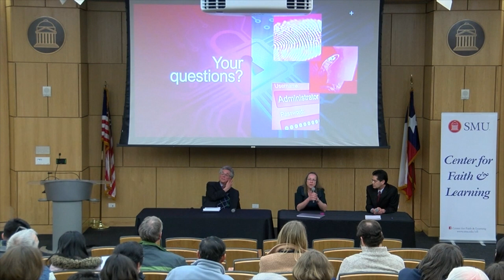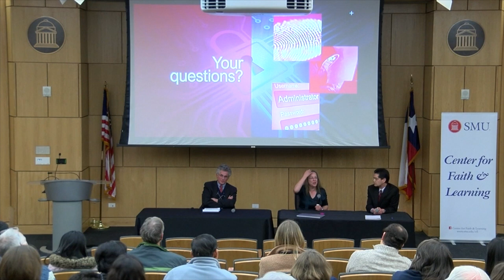Could AI Robots participate in Sacraments?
In this clip Anne Foerst answers an audience member's question about if, in her opinion, robots built with artificial intelligence could ever be allowed to participate in church sacraments as members of a church congregation.

This clip is part of a larger panel event called, God, Mind, and Machine, presented by SMU's Center for Faith and Learning. On Thursday, February 28th the Center for Faith and Learning at SMU presented God, Mind, and Machine, a panel event exploring the ethical and theological dimensions of artificial intelligence, touching on its implications for free will, the nature of the human person, the idea of creation, and the rights and moral status of a self-aware, non-human intelligence. The panelists included Dr. Anne Foerst, professor at St. Bonaventure University with experience from working in an Artificial Intelligence lab at M.I.T., Dr. Frederick R. Chang, professor and director of the Darwin Deason Institute for Cyber Security at SMU’s Lyle School of Engineering, and moderator Dr. Eric Barnes, professor from the philosophy department of SMU’s Dedman College of Humanities and Sciences. The panel took place Thursday, February 28th at 6:00 pm in the Crum Auditorium of the Collins Center.

For more information about the Center for Faith and Learning,